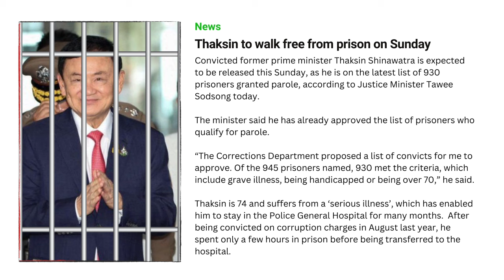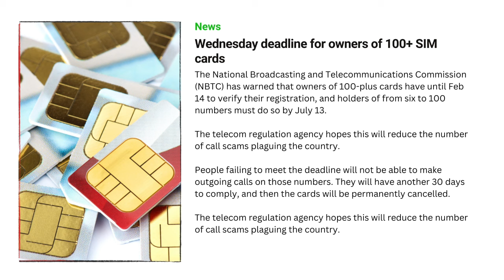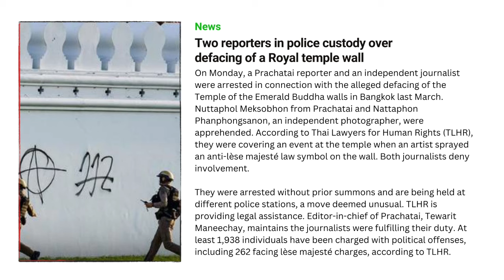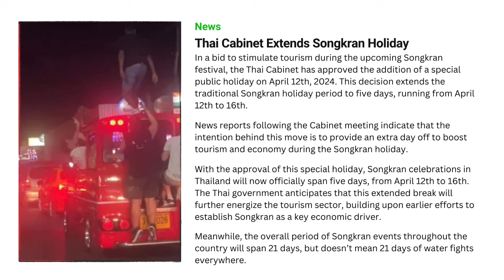Thailand News - Thaksin Shinawatra to be released SUNDAY | Two reporters arrested for Lese Majeste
Stay updated on the latest news in Thailand with the Thai Expat Daily Show. Learn about the release of Thaksin Shinawatra on Sunday and the arrest of two reporters for Lese Majeste. We cover all the top stories in Thailand and Pattaya, delivering breaking news and updates to keep you informed. Tune in to stay in the know!
Thaksin Shinawatra to walk free from prison on Sunday
Convicted former prime minister Thaksin Shinawatra is expected to be released this Sunday, as he is on the latest list of 930 prisoners granted parole, according to Justice Minister Tawee Sodsong today.

Wednesday deadline for owners of 100+ SIM cards
The National Broadcasting and Telecommunications Commission (NBTC) has warned that owners of 100-plus cards have until Feb 14 to verify their registration, and holders of from six to 100 numbers must do so by July 13.

Two reporters in police custody over defacing of a Royal temple wall
On Monday, a Prachatai reporter and an independent journalist were arrested in connection with the alleged defacing of the Temple of the Emerald Buddha walls in Bangkok last March. Nuttaphol Meksobhon from Prachatai and Nattaphon Phanphongsanon, an independent photographer, were apprehended. According to Thai Lawyers for Human Rights (TLHR), they were covering an event at the temple when an artist sprayed an anti-lèse majesté law symbol on the wall. Both journalists deny involvement.
Source - Thai PBS World - The Bangkok Post

Thai Cabinet Extends Songkran Holiday
Source - Th Nation Thailand - The Phuket News